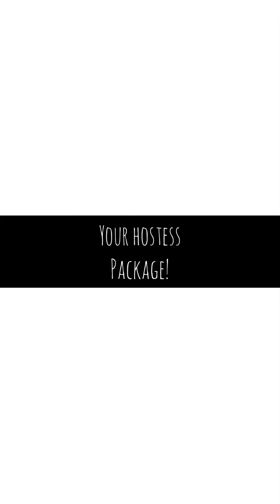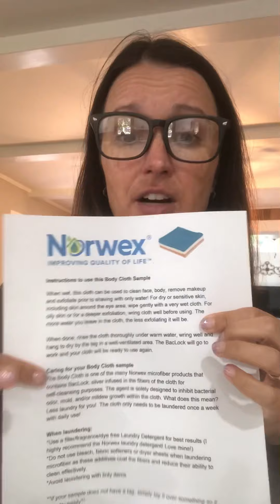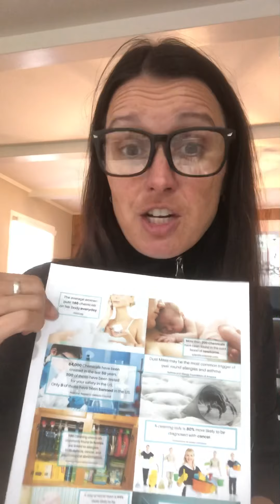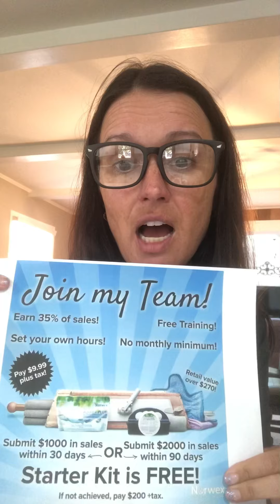Your Hostess Packet Explained